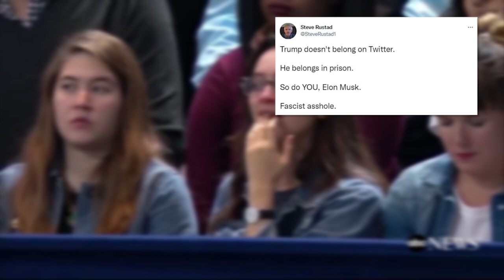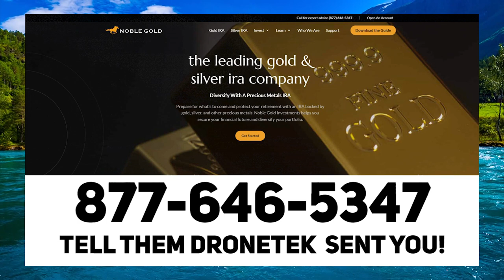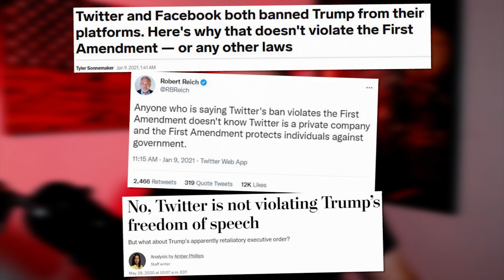LOL: MSNBC UNRAVELS Over Trump's Return to Twitter